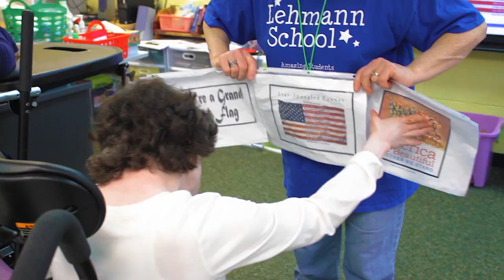LADACIN Network - Schroth and Lehmann Schools